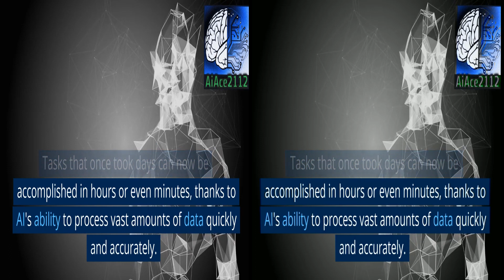The Future of AI Technology